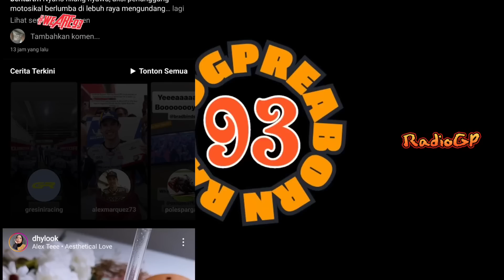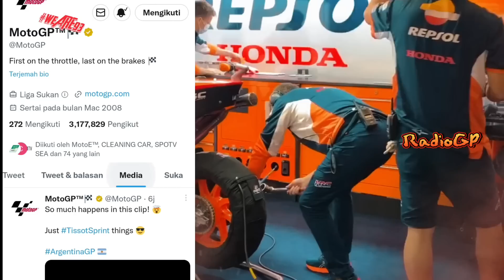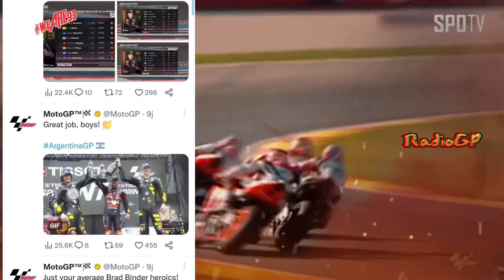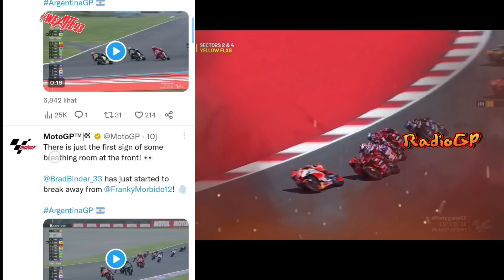KABAR TERKINI MARC MARQUEZ 2023🔥HASIL SPRINT RACE GP ARGENTINA 2023🔥MOTOGP 2023